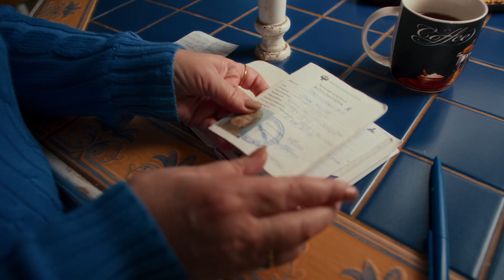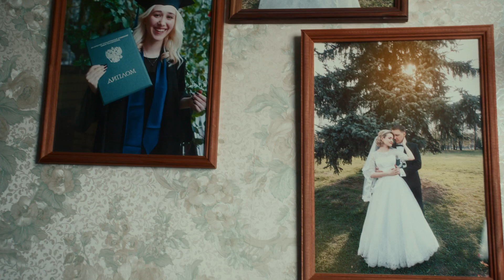Переходный возраст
Переходный возраст случается лишь с подростками? Оказывается, такой период часто переживают и те, кто выходит на пенсию. Но только не серебряные волонтёры! Героини нового фильма «Невсёравно» расскажут, как жизнь может засиять во всех оттенках драгоценного металла, даже когда вам немного за 50.